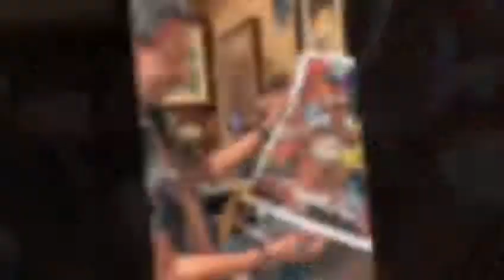Fall in Love With Puerto Rico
Join us on a fun filled cultural group trip to Puerto Rico. October 24th- 28th 2019.